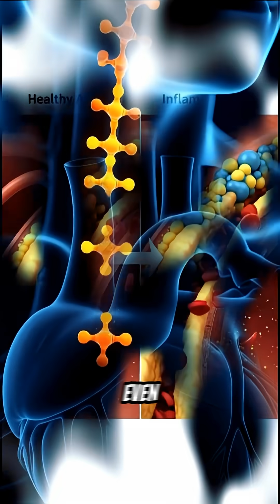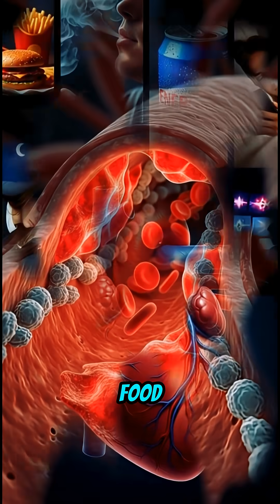Why Heart Attacks Happen Even in Young People — The Hidden Causes#hearttouching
Discover the hidden reasons why heart attacks are becoming more common—even in young, seemingly healthy people. In this video, you’ll learn the surprising causes behind early heart damage, including stress, inflammation, undiagnosed conditions, and lifestyle overload. Stay informed, protect your heart, and understand the warning signs before it’s too late.